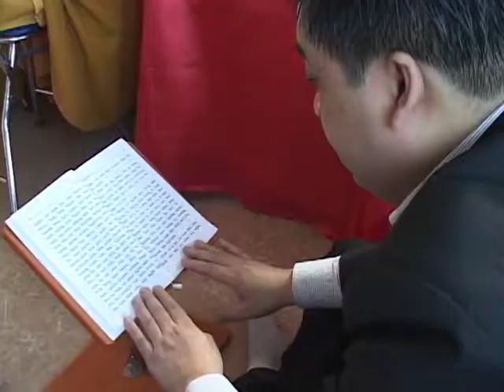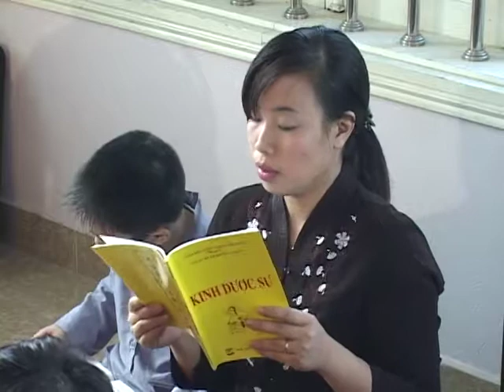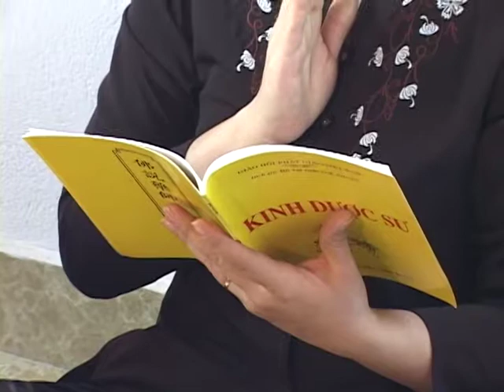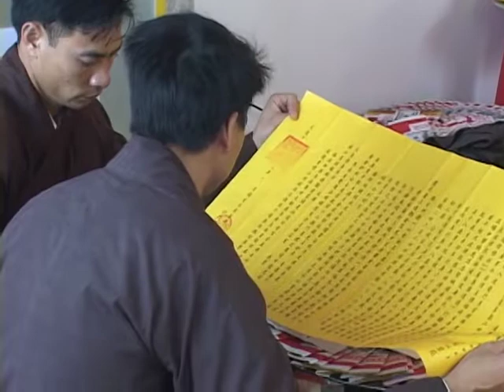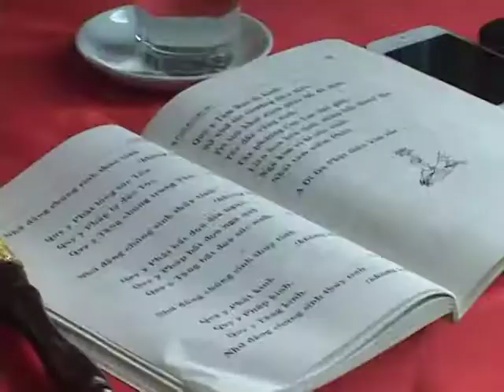Siêu Thị Thành Vân Hô Thần Nhập Tượng 246A Trần Hưng Đạo 04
Siêu Thị Thành Vân - 246A Trần Hưng Đạo - P. Bà Triệu - TP. Nam Định
Lễ An Tâm Hô Thần Nhập Tượng 246A - Trần Hưng Đạo. Ngày 02-11-Quý Tỵ (2013)
Phụng hành pháp sư Đại Đức Thích Thanh Hùng
Gia chủ: Trần Phúc Thành - Nguyễn Thị Ngọc Linh